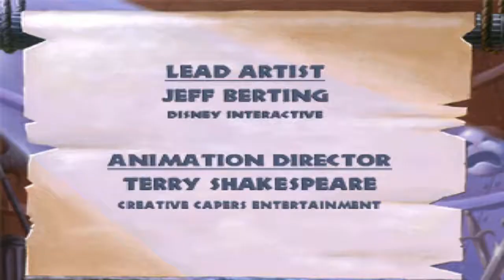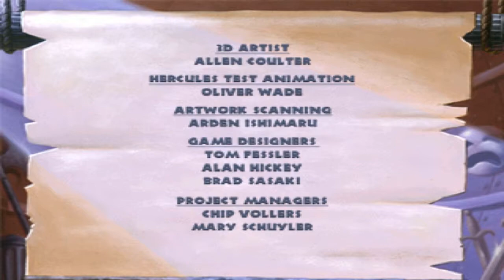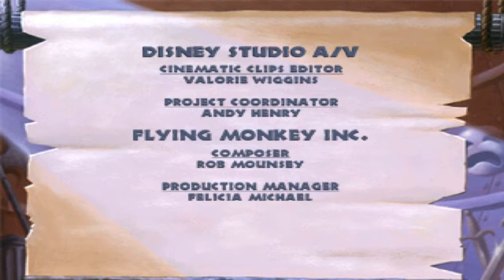Lets Replay Disneys Hercules (German-Herkulisch) Nr.6 Das Finale!!!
Das war’s… schon wieder! Weil das Spiel, sehr kurz ist und mir, sehr viel Spaß gemacht hat und einer meiner Erfolgreichsten Projekt war die ich überhaupt zeigen dürfte sonst, danke fürs ansehen und zum LETS REPLAY und bis zum nächsten LETS REPLAY von mir bis dann und schau…